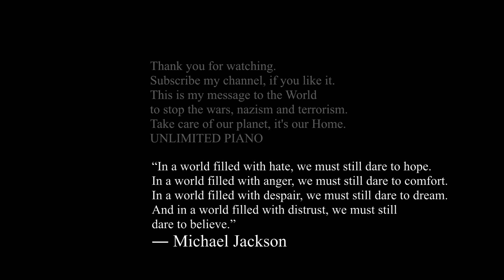Michael Jackson - Earth song - PIANO cover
This is my second tribute to Michael Jackson. My Piano cover on his amazing Earth song.

Only documental video was used.
Always glad to get your offers.
Yours Unlimited Piano.